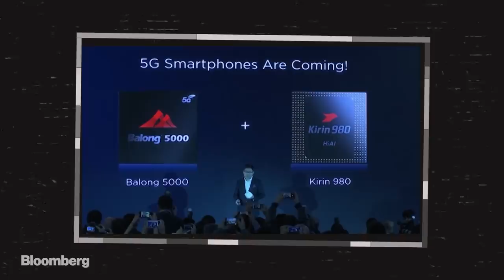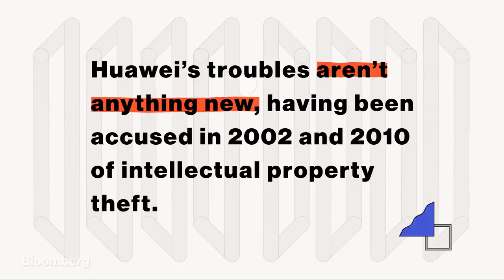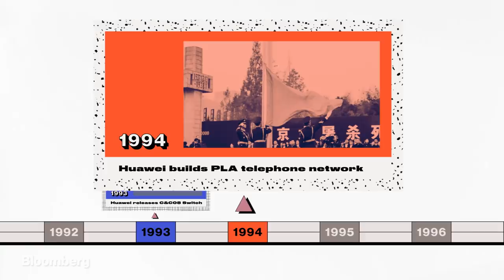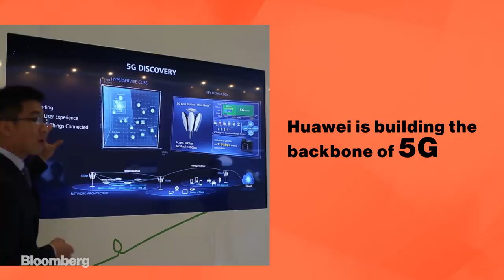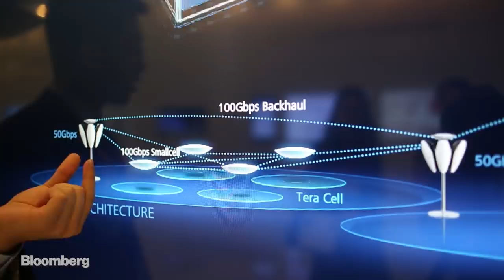Why Chinese Tech Giant Huawei Scares the U.S.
Huawei has been rocked by political and legal turmoil at a time when it also happens to be poised to build the worldwide 5G revolution. Is the timing a coincidence, or a coordinated attempt to knock China's biggest company down a peg? This is the story of how Huawei went from a small-time parts reseller to the homegrown tech giant China always hoped for, and the west always feared.

Video by Henry Baker